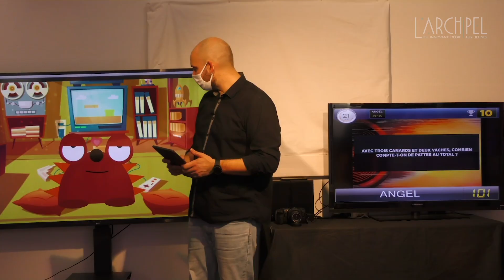Le Grand Quizz des Animateurs - GEORGES LAPIERRE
Pour terminer notre session du Quizz des Animateurs de Tournefeuille, nous avons eu le plaisir d'accueillir l'équipe de Georges LAPIERRE.
Qui aura le plaisir d'affronter les vainqueurs des autres groupes scolaires lors de la Grande Finale ? Réponse en vidéo !!!